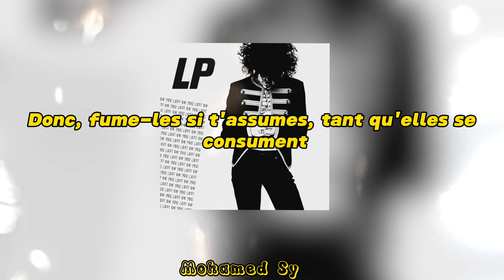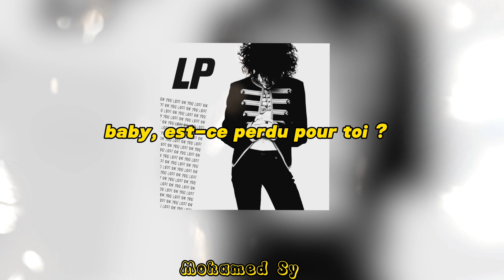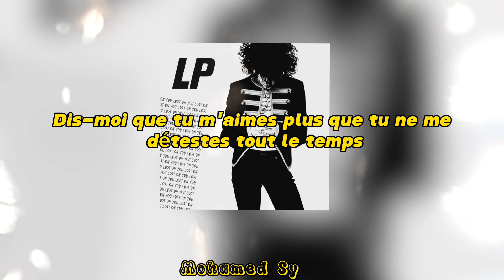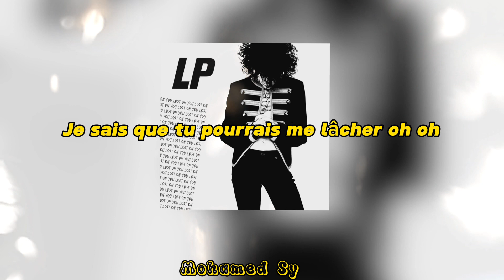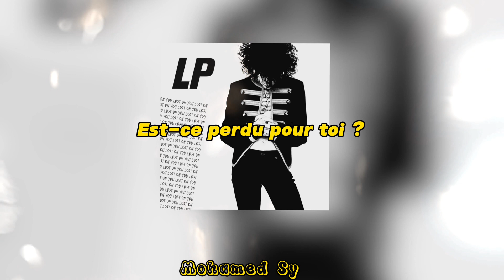LP - Lost On You (Traduction Française) HD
Il est sorti le 20 novembre 2015, en tant que deuxième single de leur troisième EP, Death Valley, et le quatrième album studio du même nom (2016). La chanson a connu un succès commercial, principalement en Europe centrale et orientale et en Asie occidentale, et est arrivée en tête des charts de treize pays.

Bien que la chanson soit sortie en novembre 2015, le chanteur jouant déjà la chanson dans diverses maisons de disques, elle n'a initialement pas connu de succès dans les charts. En mai 2016, cependant, la chanson a réussi à atteindre la première place des charts grecs. La chanson a occupé cette position de premier plan pendant 18 semaines, ce qui en fait la chanson la plus réussie de l'année en Grèce. Billboard a déclaré que la raison de leur succès était que de nombreux vacanciers ont entendu leur musique sur la plage et que la chanson a ensuite pu se répandre dans toute la Grèce au cours des mois d'été. Fin juin 2016, la chanson a également atteint les palmarès français et italien. En France, le titre a également atteint la première place. En Italie, la chanson a culminé dans le top 5 et est restée dans le top 10 du classement des singles pendant plus de trois mois. La chanson était également la quatrième chanson la plus Shazamed au monde. En ce qui concerne son succès en Grèce, Panagiotis Loulourgas, chef de l'international et responsable A&R de la maison de disques grecque Cobalt Music, a déclaré que c'était dû à "le sentiment de la piste, c'est tout. Ça vous touche". En Russie, le "Lost on You" Swanky Tunes & Going Deeper Remix était numéro 12 du classement des ventes iTunes.